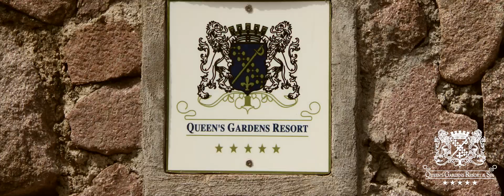Queens Gardens Resort & Spa - Saba, Dutch Caribbean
Check out our amazing video and explore Saba and Queen’s Gardens Resort & Spa. From hiking in the rainforest, exploring Mt. Scenery and the harbor to diving and our beautiful resort.